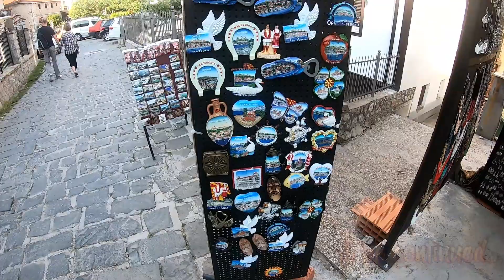Ohrid tour with Jolanca - Through the Balkan countries ep28-Travel video calatorii tourism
We are in Ohrid, North Macedonia and together with the local guide, the beautiful Jolanca, we start the tour.

I'm passionate about travel and I try to travel on a small budget
This is a group trip through the Balkans for 2 weeks, it cost 350 euros and included transport, accommodation and breakfast.
Countries visited: Serbia, Bosnia and Herzegovina, Croatia, Montenegro, Albania, North Macedonia, Kosovo and Bulgaria.